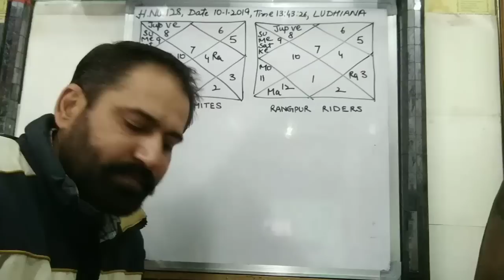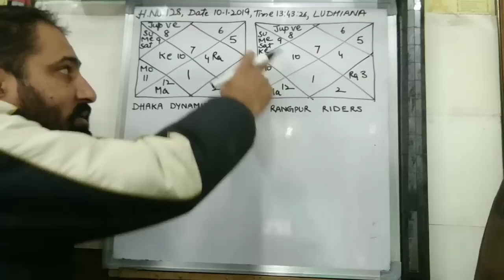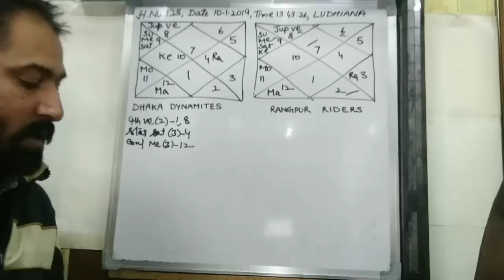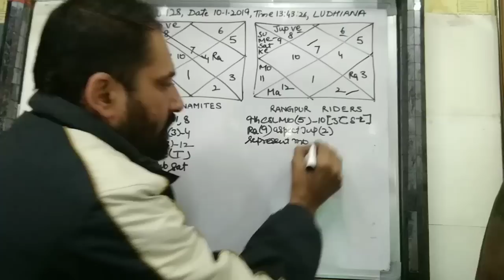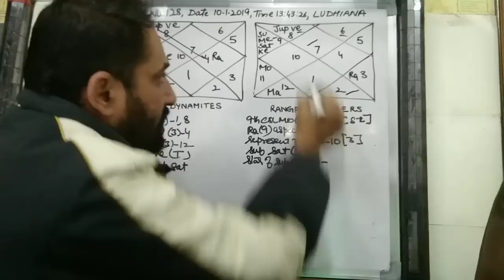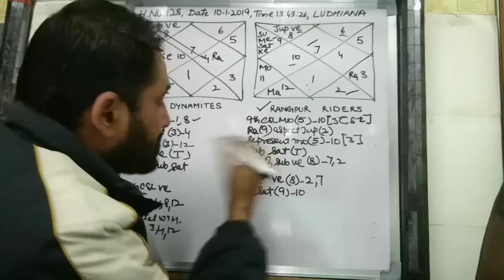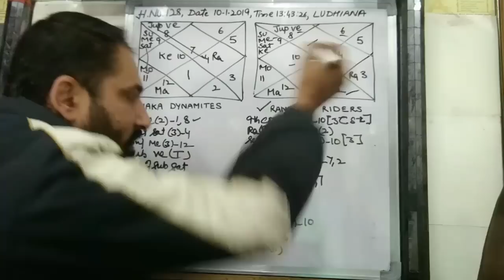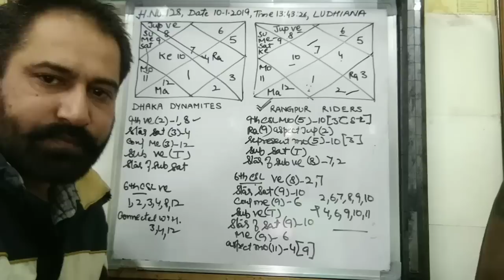Cricket match prediction through astrology | Who will win the match in astrology | Sports astrology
Cricket match prediction through astrology | Who will win the match in astrology | Sports astrology, Bangladesh Premier League 2018-19, 9th Match